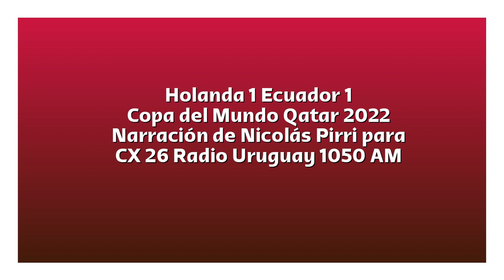Holanda 1 Ecuador 1 - Copa del Mundo 2022 (por Nicolás Pirri)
Los goles del partido, por Nicolás Pirri y Oscar Cros para CX 26 Radio Uruguay 1050 AM.